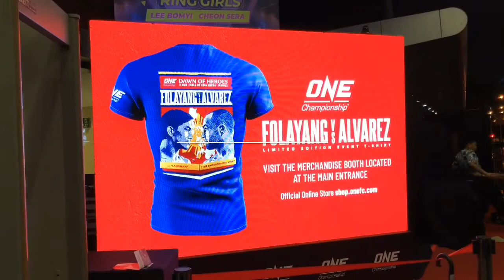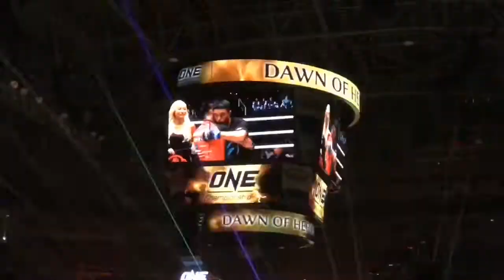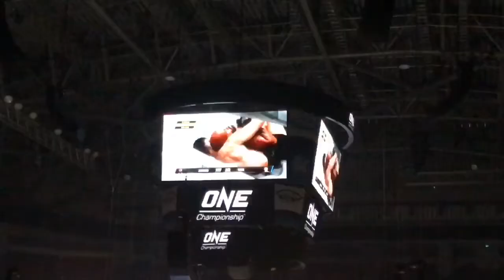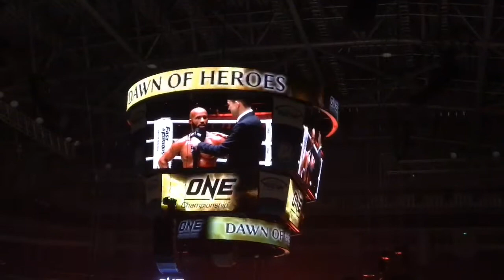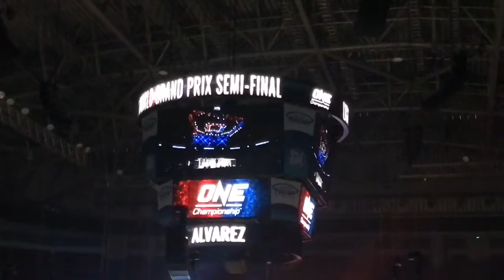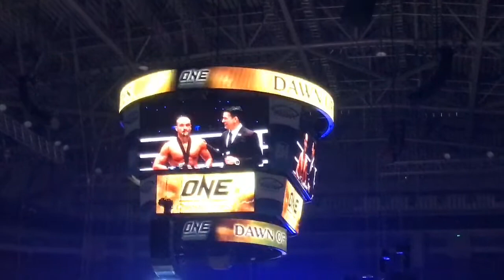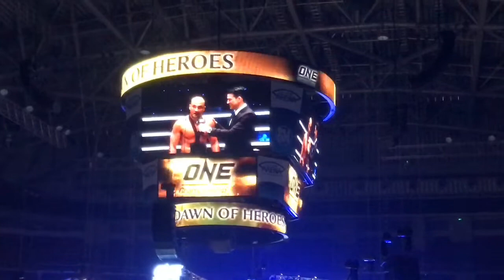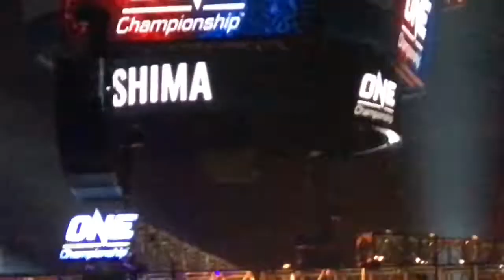ONE Championship: Dawn of Heroes 2019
The promotion’s blockbuster ONE: DAWN OF HEROES boasts a pair of World Title matches, a trio of World Grand Prix semifinal bouts, and nine more explosive contests in Muay Thai and mixed martial arts.
At the top of the card, ONE Featherweight World Champion Martin “The Situ-Asian” Nguyen defends his belt against top contender Koyomi “Moushigo” Matsushima.
Before that, in the co-main event, Jonathan “The General” Haggerty defends the ONE Flyweight Muay Thai World Title against Rodtang “The Iron Man” Jitmuangnon.
Before the Main Event started ONE Heavyweight Champion Brandon “The Truth” Vera fired up the Filipino crown in attendance to make the loudest noise that they can ofcourse the filipino crowd responded to they're beloved HERO and the rest is history.

Main Card : ONE Championship: Dawn of Heroes
Martin Nguyen defeats Koyomi Matsushima via TKO at 4:40 of round two to retain the ONE Featherweight World Championship.

Rodtang Jitmuangnon defeats Jonathan Haggerty via unanimous decision to claim the ONE Flyweight Muay Thai World Championship

Eddie Alvarez defeats Eduard Folayang via submission (rear-naked choke) at 2:16 of round one (ONE Lightweight World Grand Prix semifinal
Demetrious Johnson defeats Tatsumitsu Wada via unanimous decision (ONE Flyweight World Grand Prix semifinal)

Danny Kingad defeats Reece McLaren via split decision (ONE Flyweight World Grand Prix semifinal)

Rodlek PK.Saenchaimuaythaigym defeats Andrew Miller via knockout at 0:49 of round three (ONE Super Series Muay Thai — bantamweight)

Preliminary Card
Yuya Wakamatsu defeats Geje Eustaquio via knockout at 1:59 of round one (ONE Flyweight World Grand Prix Reserve)
Dae Sung Park defeats Honorio Banario via unanimous decision (mixed martial arts — lightweight)
Daichi Takenaka defeats Leandro Issa via TKO at 1:39 of round three (mixed martial arts — bantamweight)
James Nakashima defeats Yushin Okami via unanimous decision (mixed martial arts — welterweight)
Xie Bin defeats Edward Kelly via technical decision (mixed martial arts — featherweight)
Miao Li Tao defeats Pongsiri Mitsatit via unanimous decision (mixed martial arts — 57-kilogram catch weight)
Ayaka Miura defeats Samara Santos via submission (Americana) at 0:39 of round two (mixed martial arts — women’s strawweight)
Muhammad Aiman defeats Sunoto via unanimous decision (mixed martial arts — bantamweight)

EQUIPMENTS that I use from LAZADA: Click on the link for discounts

Octopus Pod Large Flexible Gorilla Pod Tripod Stand for Camera and Smartphone (Black) FREE Mobile Phone Holder

RK15 LED Ring Light Dimmable LED Studio Camera Ring Light Photo Phone Video Light Lamp 16cm (Black)

Title: 32 Bars Freestyle Beat #4.2
Artist: Kontekst
Genre: Hip Hop & Rap
Kontekst: